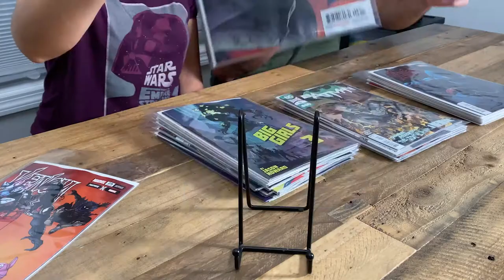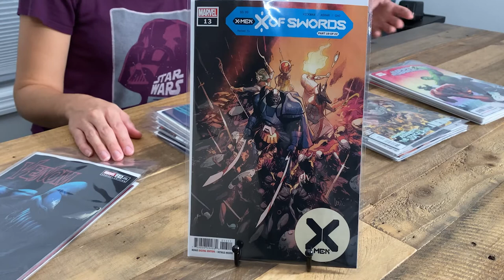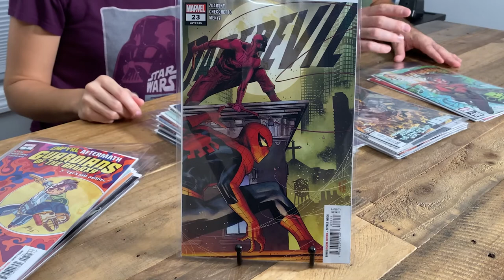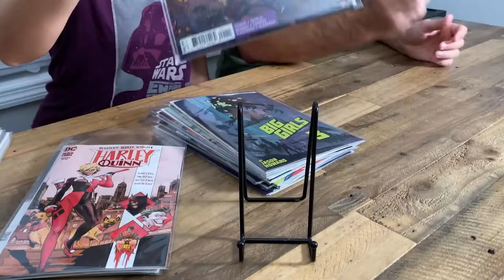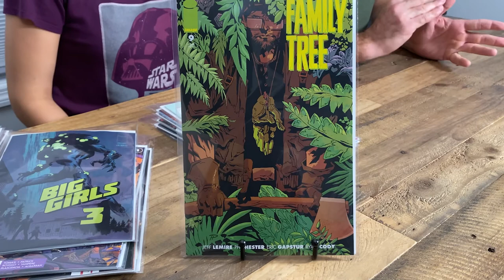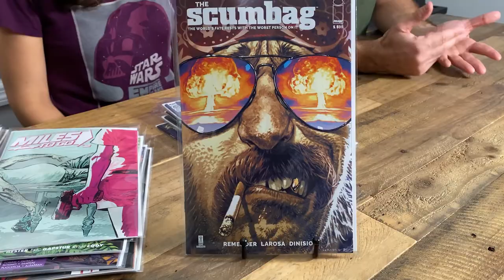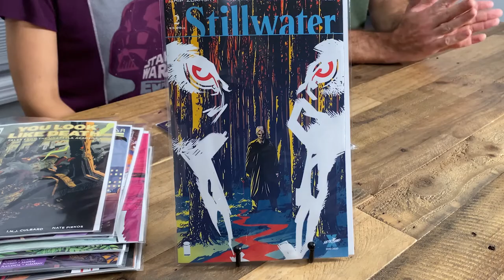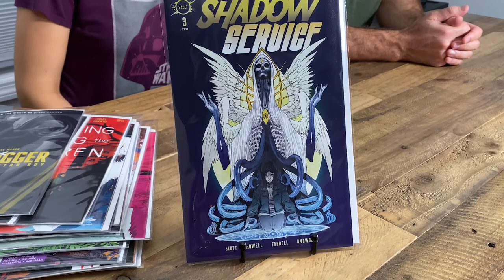Haul and Vlog for NCBD 10/21/20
In today's Vlog we show off what we picked up yesterday on NCBD and also talk a little about the channel.